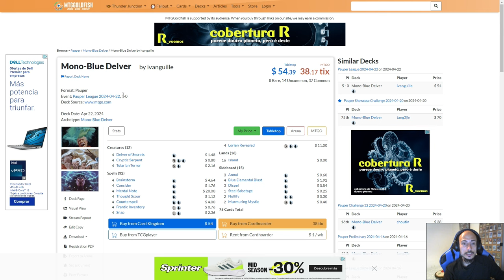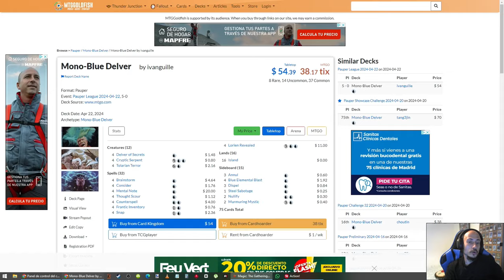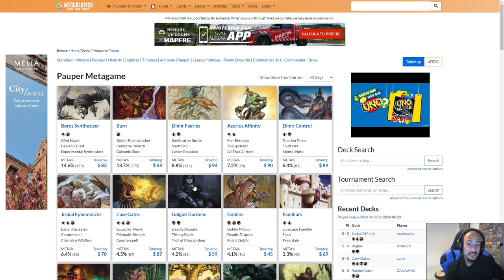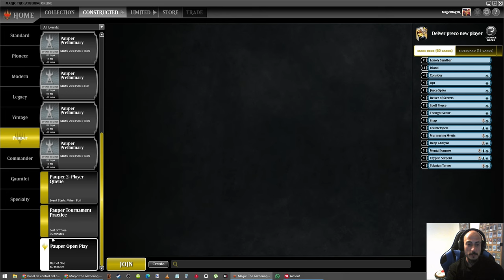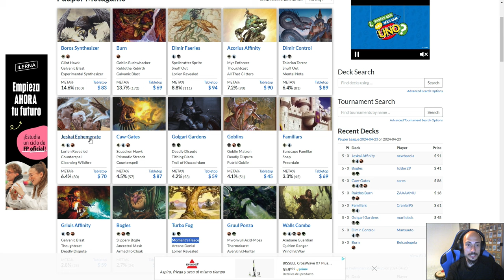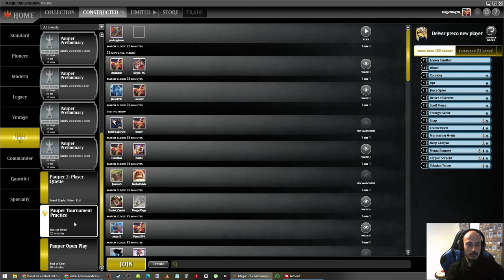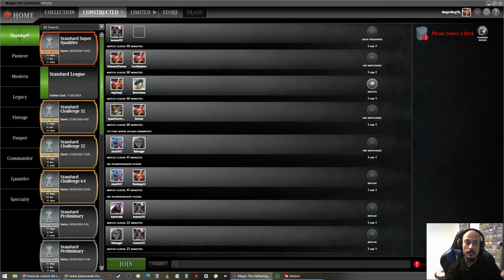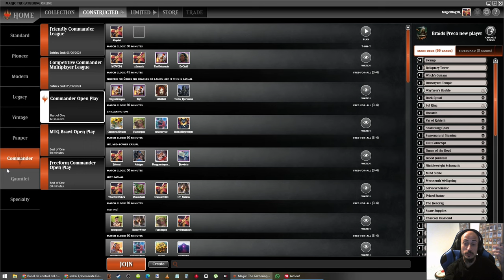El formato de los pobres. Pauper Delver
* VERSIÓN FTP:

4 Consider
3 Snap
4 Cryptic Serpent
4 Opt
2 Lonely Sandbar
16 Island
1 Force Spike
4 Delver of Secrets
3 Mental Journey
2 Murmuring Mystic
3 Deep Analysis
4 Counterspell
2 Spell Pierce
4 Thought Scour
4 Tolarian Terror

2 Annul
2 Steel Sabotage
2 Echoing Truth
1 Snap
4 Jace's Phantasm
2 Force Spike
2 Disrupt

* VERSIÓN MEJORADA:

4 Brainstorm
3 Consider
4 Counterspell
3 Cryptic Serpent
3 Deep Analysis
4 Delver of Secrets
2 Echoing Truth
4 Force Spike
16 Island
4 Lorien Revealed
3 Lose Focus
2 Spell Pierce
4 Thought Scour
4 Tolarian Terror

4 Annul
3 Blue Elemental Blast
4 Dispel
4 Gut Shot